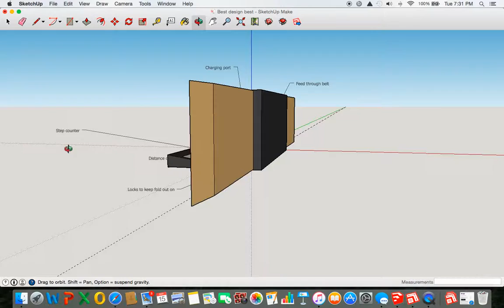3D model of The SilverBack Buckle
Made on SketchUp.com